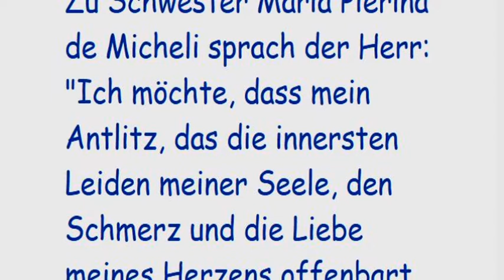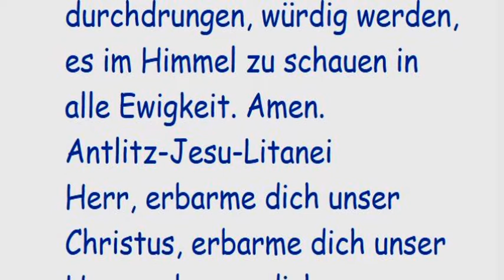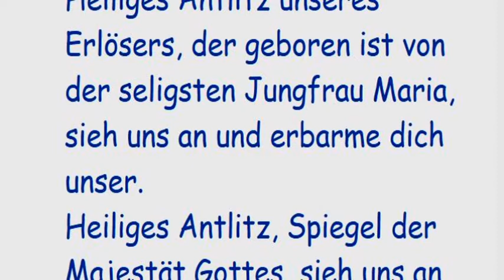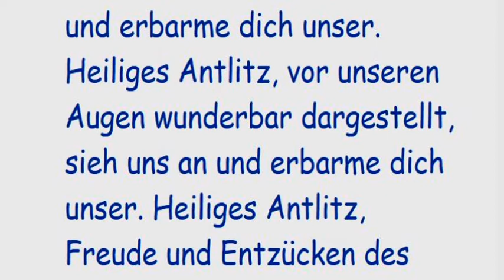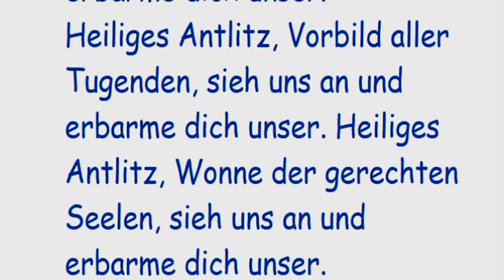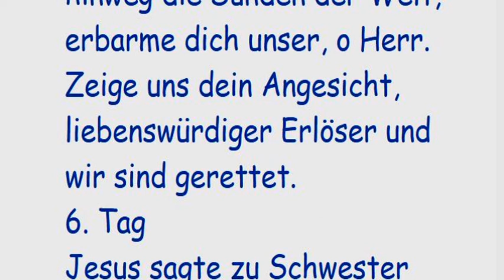5. Tag Novene zum Heiligsten Antlitz Jesu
5. Tag

Zu Schwester Maria Pierina de Micheli sprach der Herr: "Ich möchte, dass mein Antlitz, das die innersten Leiden meiner Seele, den Schmerz und die Liebe meines Herzens offenbart, mehr verehrt werde. Wer mich betrachtet, tröstet mich. Ich habe mein Herz als ausdrucksvolles Zeichen meiner großen Liebe den Menschen gegeben und gebe nun mein Antlitz als ausdrucksvolles Zeichen meines Schmerzes über die Sünden der Menschen."

Liebster Jesus, an keinem Teil deines anbetungswürdigen Leibes hast du so viel für uns gelitten wie an deinem heiligen Antlitz, das um unserer Sünden willen ganz entstellt und von den Lästerungen der Juden übergossen wurde. Wende dein heiliges Antlitz mir und all deinen Kindern zu, wie du es dem heiligen Petrus zugewendet hast, damit auch wir, von Liebesreue durchdrungen, würdig werden, es im Himmel zu schauen in alle Ewigkeit. Amen.

Antlitz-Jesu-Litanei

Herr, erbarme dich unser

Christus, erbarme dich unser

Christus, höre uns

Christus, erhöre uns

Gott Vater vom Himmel, erbarme dich unser.

Gott Sohn, Erlöser der Welt, erbarme dich unser.

Gott Heiliger Geist, erbarme dich unser.

Heiligste Dreifaltigkeit, ein einiger Gott, erbarme dich unser.

Heiliges Antlitz des Sohnes des lebendigen Gottes, sieh uns an und erbarme dich unser.

Heiliges Antlitz Jesu Christi, sieh uns an und erbarme dich unser.

Heiliges Antlitz unseres Erlösers, der geboren ist von der seligsten Jungfrau Maria, sieh uns an und erbarme dich unser.

Heiliges Antlitz, Spiegel der Majestät Gottes, sieh uns an und erbarme dich unser.

Heiliges Antlitz, das zu schauen die Engel stets verlangen, sieh uns an und erbarme dich unser. Heiliges Antlitz des Schönsten unter allen Menschenkindern, sieh uns an und erbarme dich unser. Heiliges Antlitz, glänzender als die Sonne, sieh uns an und erbarme dich unser.

Heiliges Antlitz, mit blutigem Schweiß bedeckt, sieh uns an und erbarme dich unser.

Heiliges Antlitz, durch den Kuss des Verräters entehrt, sieh uns an und erbarme dich unser. Heiliges Antlitz, mit Backenstreichen geschlagen, sieh uns an und erbarme dich unser.

Heiliges Antlitz, von Dornenstichen zerrissen, sieh uns an und erbarme dich unser.

Heiliges Antlitz, mit Schmach bedeckt, sieh uns an und erbarme dich unser.

Heiliges Antlitz, mit einem Rohre geschlagen, sieh uns an und erbarme dich unser. Heiliges Antlitz, schändlich verhüllt, sieh uns an und erbarme dich unser.

Heiliges Antlitz, mit Tränen benetzt, sieh uns an und erbarme dich unser.

Heiliges Antlitz, mit vielfacher Unbill geschmäht, sieh uns an und erbarme dich unser.

Heiliges Antlitz, von Blut entstellt, sieh uns an und erbarme dich unser.

Heiliges Antlitz, auf vielfache Weise betrübt, sieh uns an und erbarme dich unser.

Heiliges Antlitz, dem Schweißtuch der heiligen Veronika eingedrückt, sieh uns an und erbarme dich unser.

Heiliges Antlitz, im Tode Jesu am Kreuze niedergebeugt, sieh uns an und erbarme dich unser. Heiliges Antlitz, vor unseren Augen wunderbar dargestellt, sieh uns an und erbarme dich unser. Heiliges Antlitz, Freude und Entzücken des himmlischen Hofes, sieh uns an und erbarme dich unser.

Heiliges Antlitz, du Erquickung der Gerechten auf Erden, sieh uns an und erbarme dich unser. Heiliges Antlitz, du Trost der Betrübten, sieh uns an und erbarme dich unser.

Heiliges Antlitz, Vorbild aller Tugenden, sieh uns an und erbarme dich unser. Heiliges Antlitz, Wonne der gerechten Seelen, sieh uns an und erbarme dich unser.

Heiliges Antlitz, Hoffnung aller Sünder, sieh uns an und erbarme dich unser.

Lamm Gottes, du nimmst hinweg die Sünden der Welt, verschone uns, O Herr. Lamm Gottes, du nimmst hinweg die Sünden der Welt, erhöre uns, O Herr.

Lamm Gottes, du nimmst hinweg die Sünden der Welt, erbarme dich unser, o Herr.

Zeige uns dein Angesicht, liebenswürdiger Erlöser und wir sind gerettet.